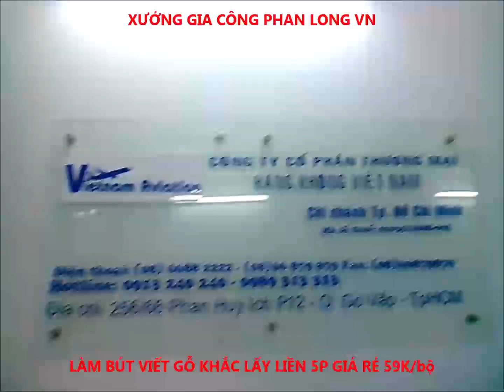Làm Bút Viết Gỗ Khắc Laser Logo Hoa Văn Hình Ảnh theo yêu cầu lấy liền 5 phút giá siêu rẻ 59k 1 bộ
Xưởng gia công Phan Long VN chuyên nhận Sản Xuất Làm Bút Viết Gỗ và Hộp Đựng Bút Viết Gỗ Khắc Laser theo yêu cầu lấy liền 5 phút giá siêu rẻ chỉ từ 59k (trọn bộ bút và hộp đựng bút bằng gỗ) (ĐT: 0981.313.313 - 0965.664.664)
- Tất cả các mẫu bút viết gỗ và hộp đựng bút viết bằng gỗ đều được khắc chữ, khắc tên, khắc logo hoa văn, khắc thư pháp, khắc hình ảnh chân dung theo mọi ý thích cực nhanh lấy liền chỉ trong 1-2 phút
- Cam kết các mẫu bút viết gỗ bao gồm bút viết máy, bút viết mực đầu bi, bút viết mực nước, bút viết với nhiều màu sắc và kiểu dáng đẹp mắt
- Cam kết làm bút viết gỗ khắc laser với giá thành rẻ nhất thị trường, quý khách có thể đến trực tiếp các chi nhánh nhà xưởng Phan Long VN để mua bút hoặc đặt hàng online
Quý khách tham khảo thêm các sản phẩm bút viết gỗ qua trang web
Xưởng gia công Phan Long VN - Địa chỉ sản xuất làm bút viết gỗ theo yêu cầu uy tín hàng đầu Việt Nam!